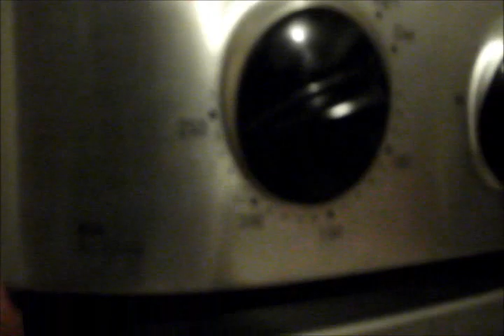How to make Bacon Maple Cake [DISCO'S KITCHEN] BMX Ray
Experimental 3 ingredient cooking.

If you or your band would like to appear on the menu, hit me up in the facebook link above :) Stay fuzz.